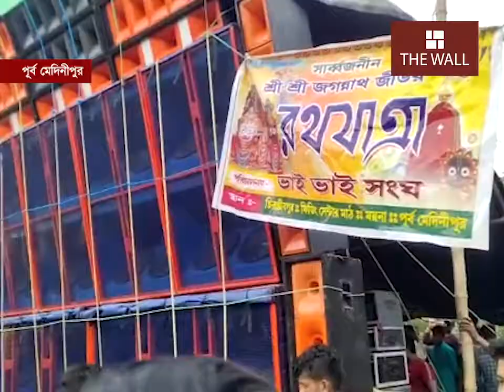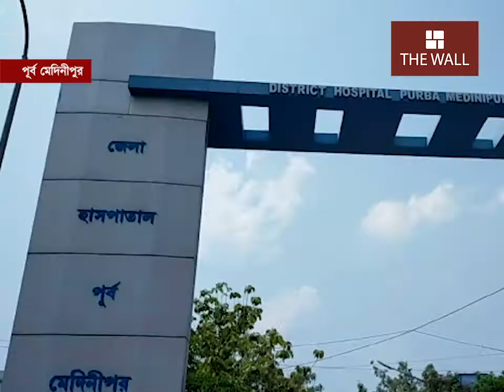ডিজে বাজানোয় বাধা, পুলিশকে মারধর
উল্টো রথে ডিজে বাজানোয় বাধা, পুলিশকে মারধর তমলুকে। ডিজে বাজানোয় বাধা, পুলিশকে মারধর।